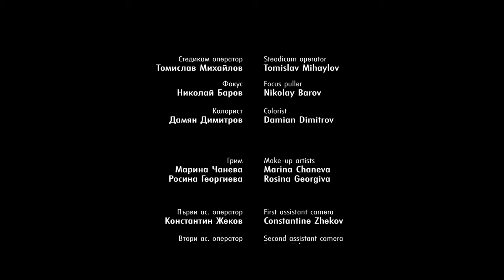nb! Това лято през зимата (2020) - къс филм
Двама приятели прекарват безсънна нощ в очакване да разберат дали това, което се е случило с най-добрата им приятелка наистина е вярно.
ЖАНР: Драма

С участието на: Александра Георгиева, Ясен Атанасов и Явор Вълканов

Режисьор: Димитрис Георгиев
Оператор: Мария Цветкова
Сценаристи: Марий Росен, Димитрис Георгиев
Сценограф: Андреа Попова
Музика: Милен Апостолов
Звук: Димитър Бенков
Монтаж: Ралица Каменова
Художник костюми: Мирела Василева

Продуценти: Станислав Семерджиев, Димитрис Георгиев
Продуцентска компания: НАТФИЗ "Кръстьо Сарафов"
Изпълнителен продуцент: Елена Дорошенко

Гледай:
Още епизоди на шоуто: